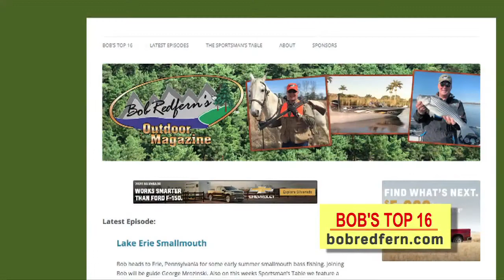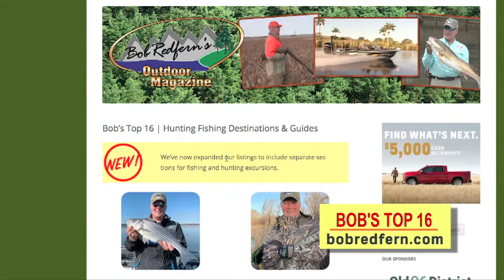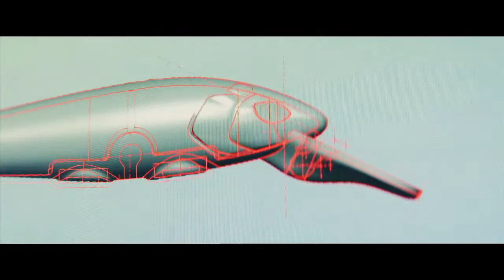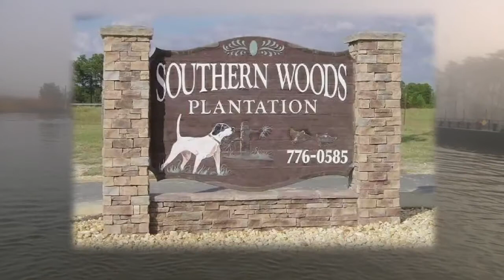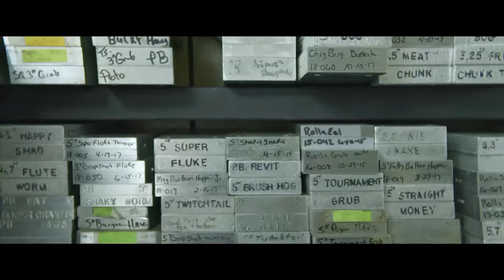North Carolina Largemouth Bass Fishing | Bob Redfern's Outdoor Magazine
Joel Munday with Outdoor Expeditions USA Guide Service takes Bob out on Shearon Harris Lake for some Largemouth Bass fishing.
Mike Welsh shows Bob a new rod from Ugly Stik.
The Sportsman's Table features Chef Adam Silverman of Down Town Southern Funk Restaurant and his Stuffed Pork Chop recipe.